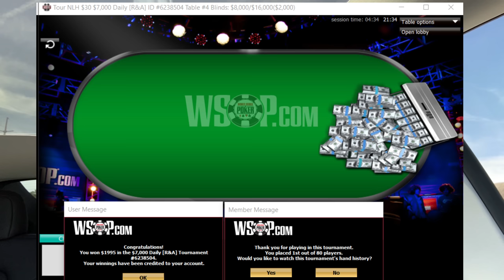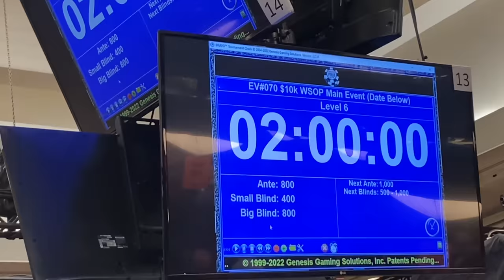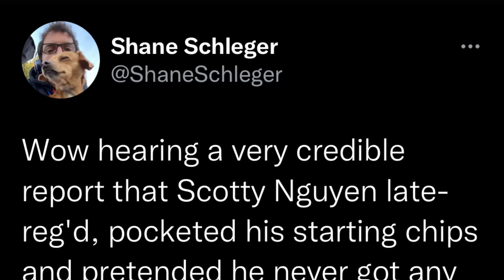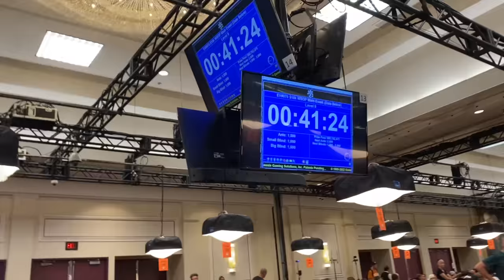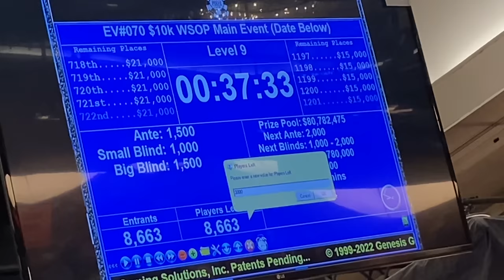$10,000 World Series of Poker Main Event Day 2 | 2022 WSOP Vlog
In this poker vlog I play day 2 of the World Series of Poker $10,000 Main Event in Las Vegas. Will I win $10,000,000 or make the final table of a 2022 World Series of Poker Main Event?